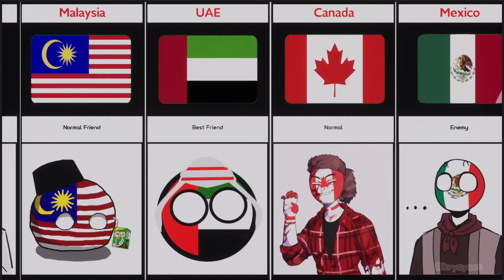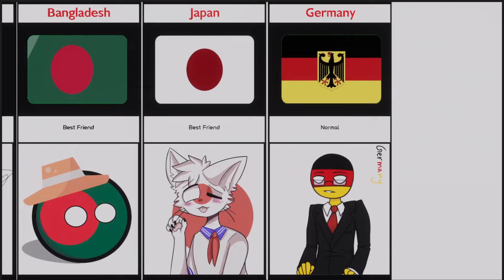India's Bestfriend And Enemies From Different Countries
In this video, we made a list of India's Bestfriend And Enemies From Different Countries | Cosmic Comparison